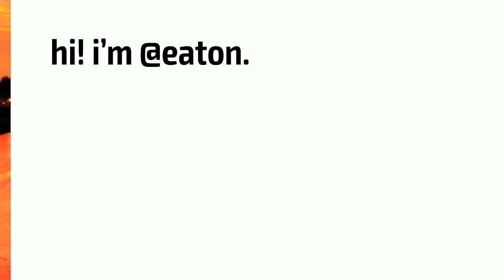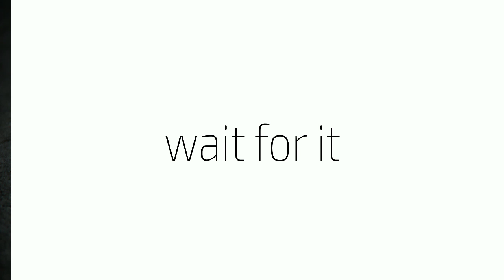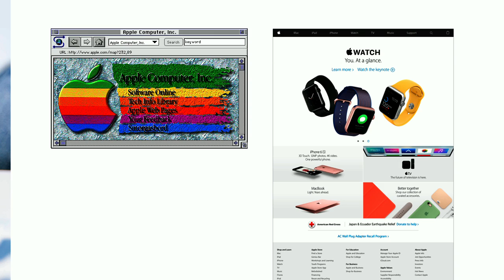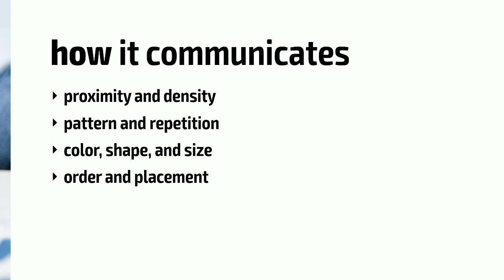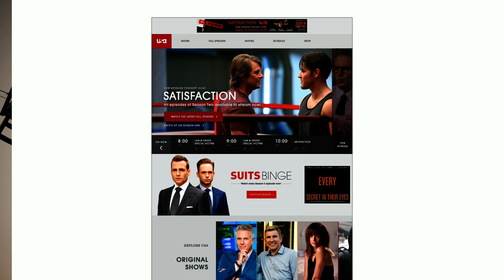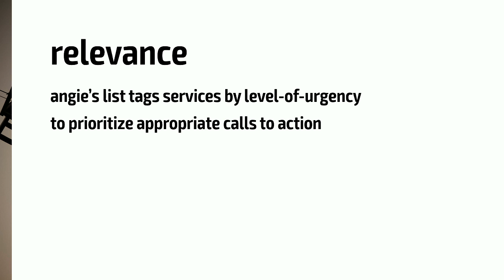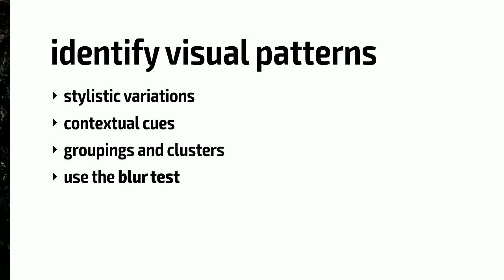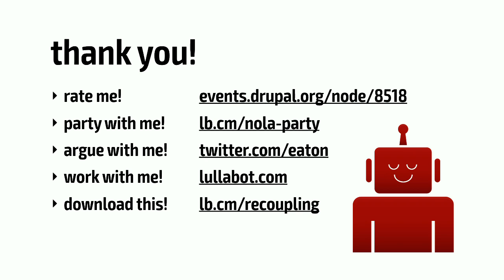DrupalCon New Orleans 2016: Recoupling: Bridging Design and Structured Content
For years we’ve talked about separating content and presentation. Structure, reuse, and standardization are the name of the game in a future-friendly, multi-channel world — aesthetics are someone else’s concern … right?

Is it really possible to keep the two separate? Layout, stylistic choices, art direction, and other trappings of “presentation” are all important part of your communications arsenal. In this session, we’ll explore through the best ways to re-integrate design and editorial without sacrifice well-structured content. In particular, we’ll focus on:

Techniques that can bring nuance and variation to template-driven web sites
Stress-reducing ways to model and manage “design decisions” without sacrificing clean, reusable editorial content
Baby steps towards structured content for projects that can't sacrifice high-touch design